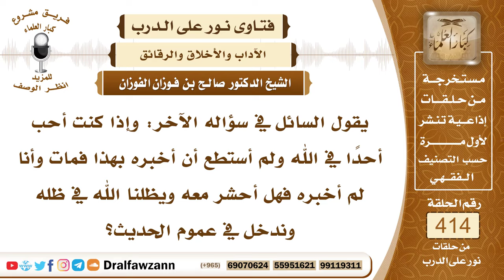5554- أحب أخا له في الله فمات قبل أن يخبره، فهل له ثواب المحبة التي ورد فضلها؟ - الشيخ صالح الفوزان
"5554- يقول السائل في سؤاله الآخر: وإذا كنت أحب أحدا في الله ولم أستطع أن أخبره بهذا فمات وأنا لم أخبره فهل أحشر معه ويظلنا الله في ظله وندخل في عموم الحديث؟
الجواب: نعم، لا يلزم الإخبار، لكن إذا أخبرته فهو أحسن وإذا لم تخبره فإن ثواب المحبة باق إن شاء الله، وقد قال النبي ﷺ في السبعة الذين يظلهم الله في ظله يوم لا ظل إلا ظله: «رجلان تحابا في الله اجتمعا عليه وتفرقا عليه» وهذا عام فيما إذا أخبر أحدهما الآخر أو لم يخبره.
 السائل: ما معنى قول النبي عليه الصلاة والسلام: «اجتمعا عليه وتفرقا عليه»؟
 الشيخ: يعني يتحابان مطلقا سواء في حال اجتماعهما أو تفرقهما.
 السائل: اجتمعا على المحبة وافترقا عليها يعني؟
 الشيخ: نعم اجتمعا في المكان وتفرقا، سواء كانا في مكان واحد أو كانا في أمكنة متعددة ولو كان هذا في طرف الدنيا والآخر في الطرف الآخر إذا جمعت بينهما المحبة في الله عز وجل حصل لهما الثواب.
السيرة الذاتية :
للاشتراك في قناة الشيخ صالح الفوزان

14_ الشيخ محمد أمين الشنقيطي
يتيوب

15_سماحة المفتي عبد العزيز آل الشيخ
 يوتيوب

رئيس الفريق
لمشروع كبار العلماء